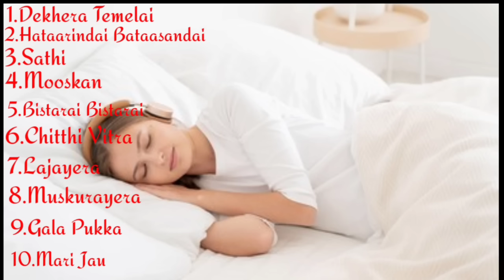Night deep sleep😴Nepali Soft melody Sleeping Songs/Meditation Songs🎧🎧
Here is soft nepali Songs you could listen to while trying to sleep.

Listening to some soothing Songs to help you fall asleep is something that we all need to try to do as it helps you clam your mind and be at peace and relaxing.

Music is the best medicine for any kind of distress that you are feeling.Having some good music in your playlist will help you get through your day and will make you fell better about yourself.